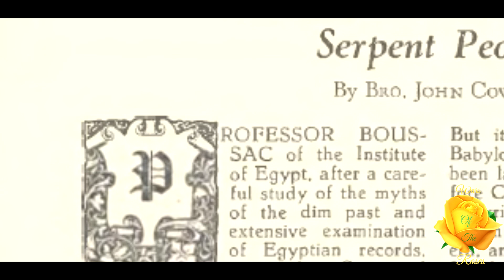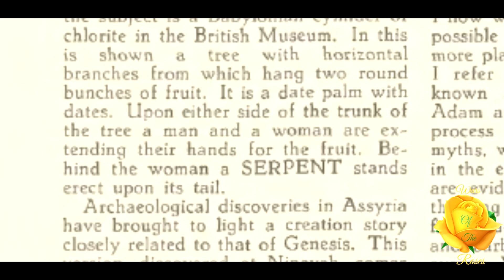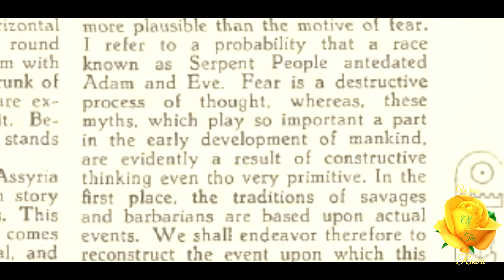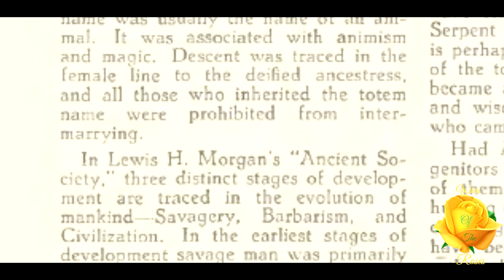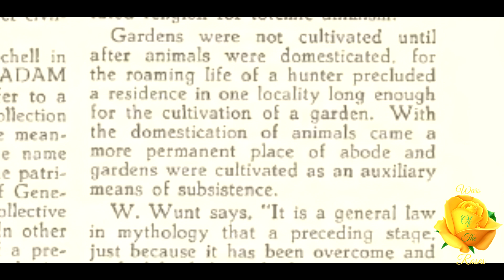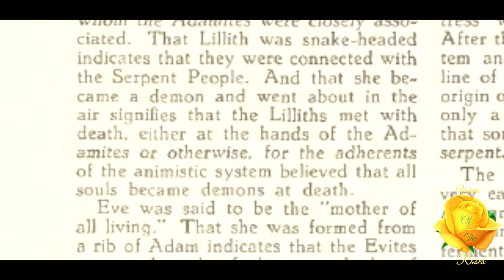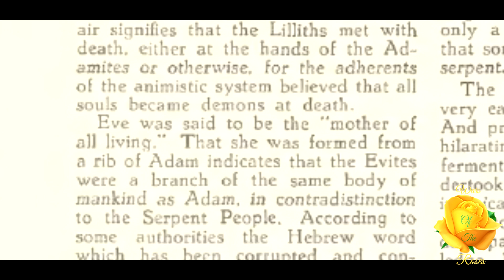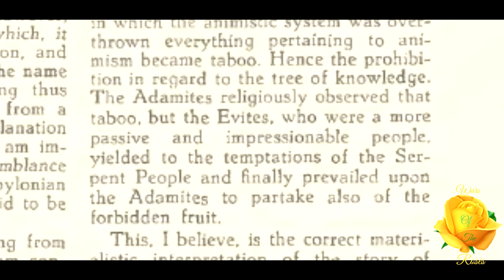A Materialistic Conception of Adam & Eve & the Serpent People By Bro. John Cowan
“According to Professor Winchell in his "Pre-Adamites,” the name ADAM in its original form did not refer to a particular individual, but to a collection of people. It is a Semitic name meaning MANKIND. Likewise the name Eve. and the names of all of the patriarchs mentioned in the Book of Genesis, were used each in its collective sense instead of the singular. In other words, Adam was the name of a predominant tribe or race of people instead of one person.” This is A Materialistic Conception of Adam & Eve & the Serpent People By Bro. John Cowan an article taken from, “Rosicrucian Digest”, volume 9 No. 11 December 1931.